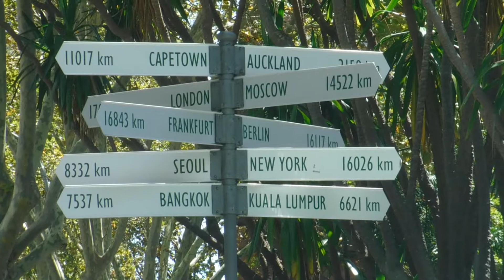Fountain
Fountain 06.02.19